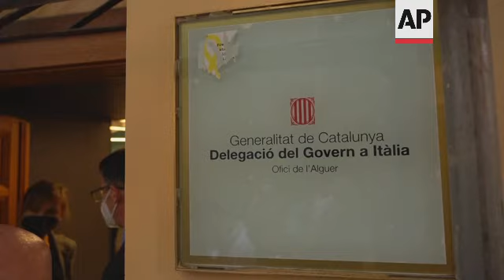Separatist leader meets current Catalan president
(25 Sep 2021) Catalan separatist leader Carles Puigdemont on Saturday met Catalonia's current regional president and deputy on the Italian island of Sardinia.
The meeting in Alghero came a day after a judge freed him from jail pending a hearing on his extradition to Spain, where the political firebrand is wanted for sedition.
Puigdemont traveled to the city to attend a festival celebrating the Catalan culture on the island, which has strong ties to Catalonia and its own separatist movement.
Puigdemont was arrested by Italian police on Thursday as he arrived in Sardinia.
But a judge released him a day later and imposed no travel restrictions pending the extradition hearing on 4 October, leaving Puigdemont free to attend the festival.